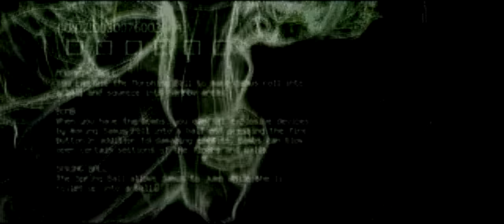[HQ] Metroid Prime - E3 2001 Announcement Trailer